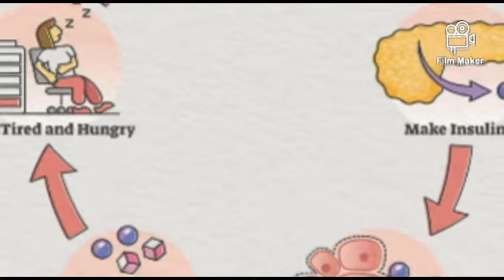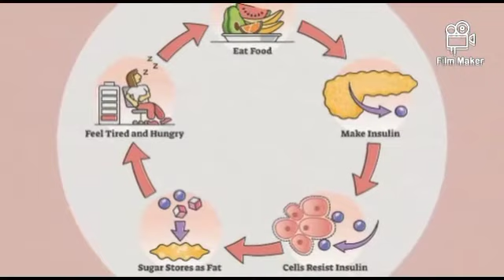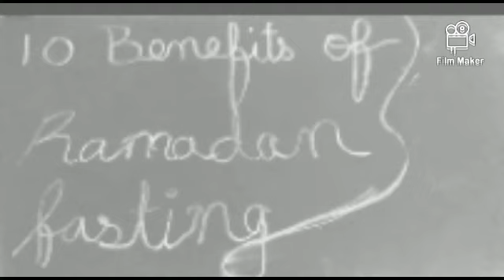10 benefits of fasting in Ramadan 🕋| ramzan2022-1| oliva beauty channel.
hi guys,
I am very happy to see you guys after a long time , and sorry for not uploading videos .

hope to here after to put videos regularly.

Ramadan has arrived amd I were so excited to this beautiful , peaceful season hope you guys too .
Last year I maintain regularity to upload videos on this time .

Ramadan2022 .

if you guys not yet watch Ramadan 2021 make sure to watch

🌸Ramadan2021

🌸 Ramadan 2022

videos 🌺

🌸 why I didn't upload videos